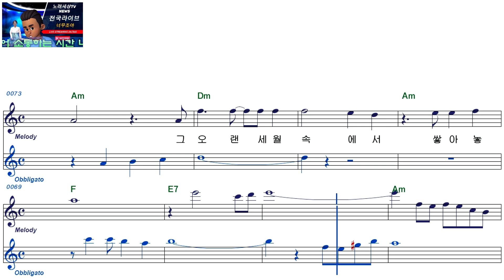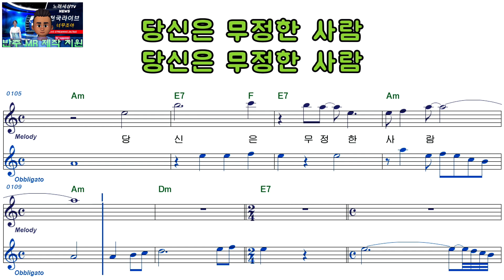김시현ㅡ무정한 사람ㅡ여자키ㅡELF 919ㅡ38400